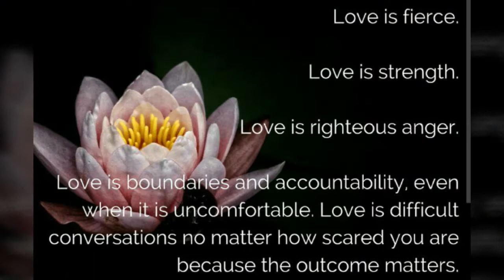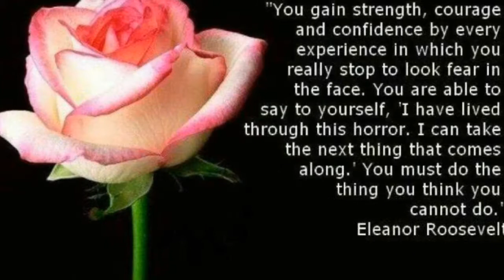Make Me a Channel of Your Peace (Cover by Dee & CFJ Graceline)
GVH_Official Proudly Present : Gospel Jams
A Song from All Angel, " Make me a Channel of your Peace".
Performed by : Dee & Friends,  CFJ (Choir For Jesus)  Graceline